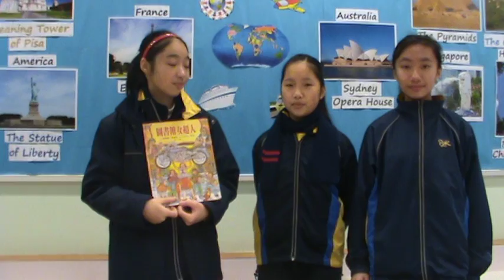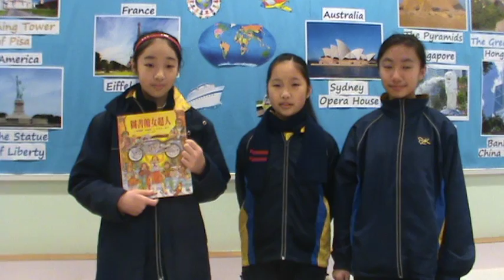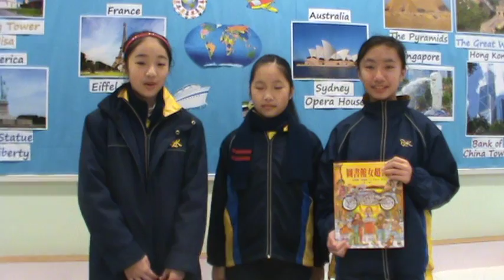圖書館女超人